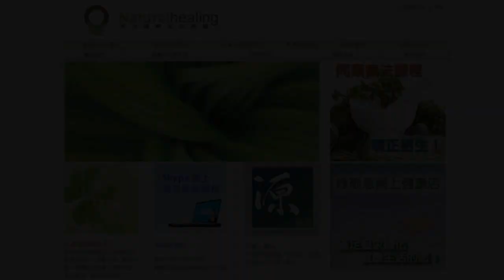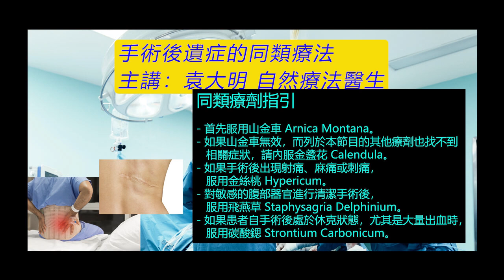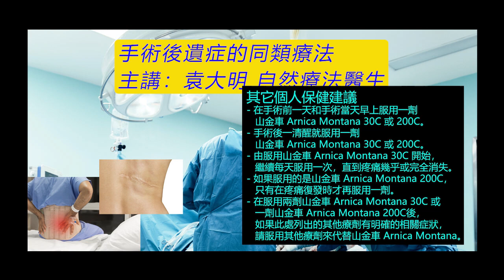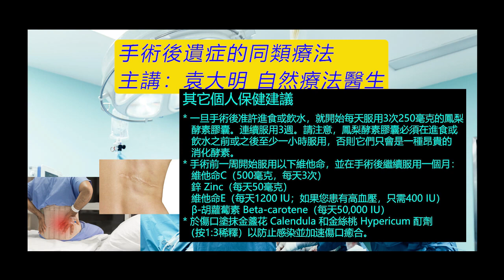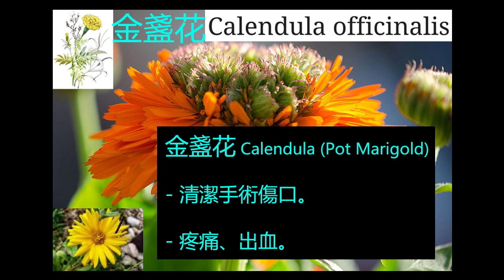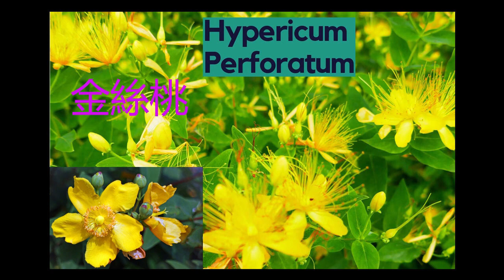《自然療法與你》- EP599 - 手術後遺症的同類療法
今集袁醫生和 Della 同大家詳細講解如何使用同類療劑處理「手術後遺症」（surgery）。

【處理手術後遺症的主要同類療劑】
山金車 Arnica Montana 30C：